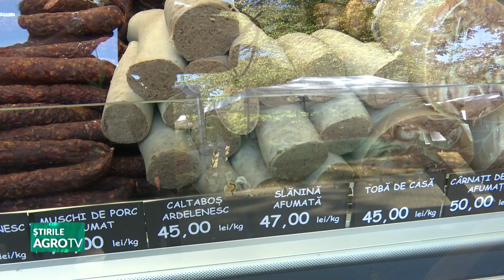Brașov, o afacere agricolă de succes 03 10 2023